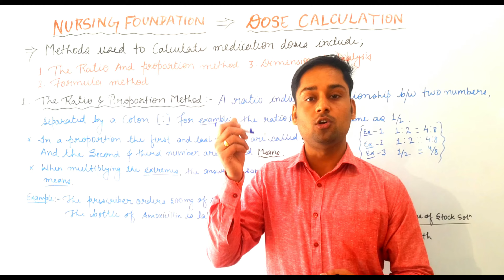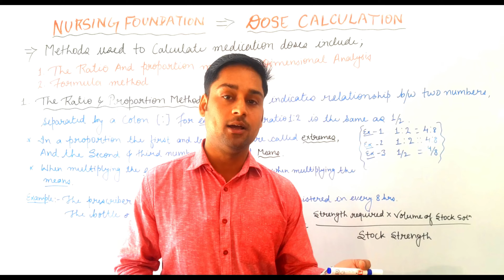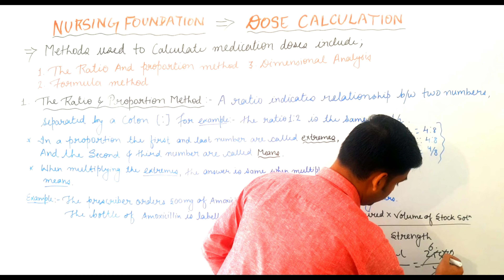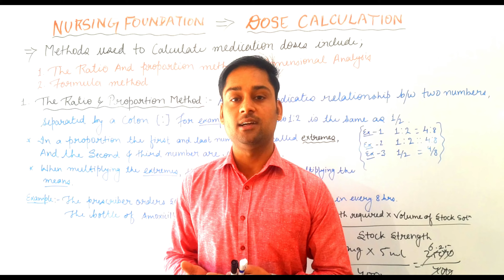Dose Calculation II B Sc Nursing 1st II Foundations of Nursing II Dheraj Sir II